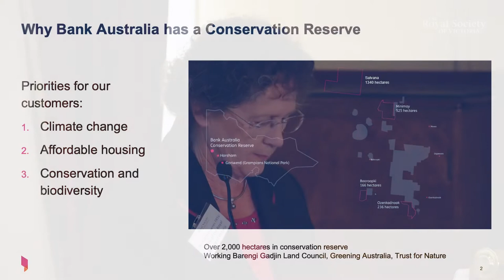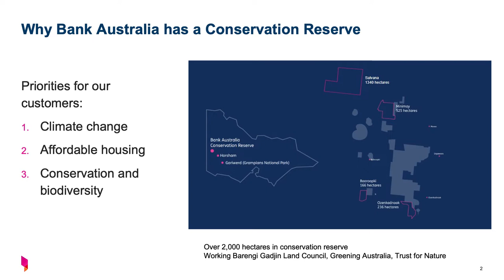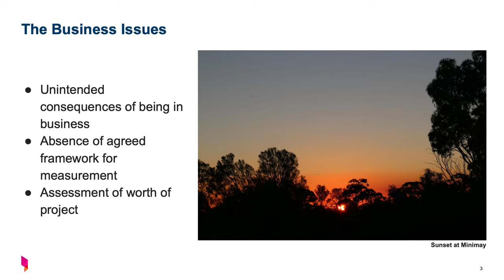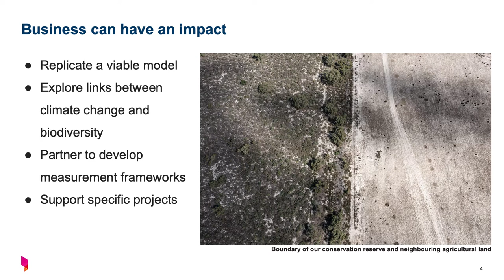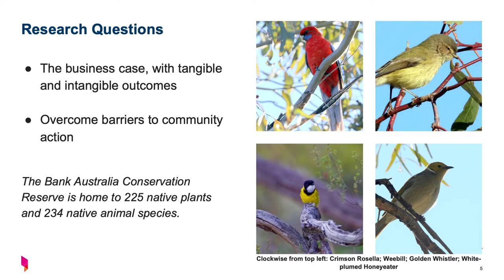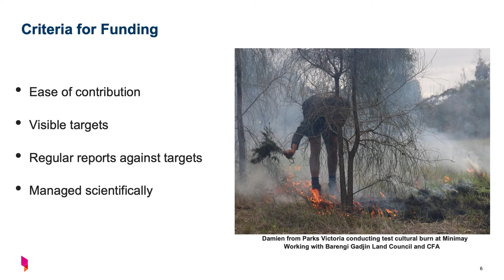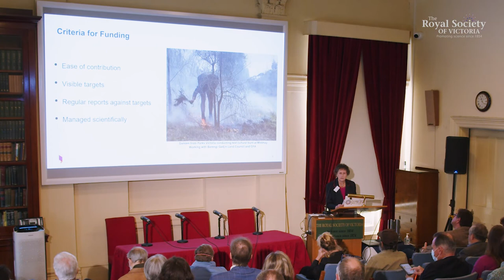Tackling Biodiversity within Business - Ms Judith Downes FRSV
Non-agricultural businesses face a challenge when looking to make a biodiversity-positive contribution. There has been much progress made with establishing metrics and measurement to account for carbon emissions, but it is far more difficult to account for impacts on nature; despite business activities impacting nature, and suffering with the rest of society from its demise, both in economic and cultural terms. While business continues to develop certainty, commitments and consensus on common measures, Bank Australia is taking direct action in response to the priorities of its customer base, purchasing and restoring land with high potential for the restoration of biodiversity values, in partnership with Traditional Owners and community sector conservation agencies. As the Chair of Bank Australia, Ms Judith Downes FRSV seeks consideration of further projects that could offer all businesses an opportunity to get involved in restoring nature to health.